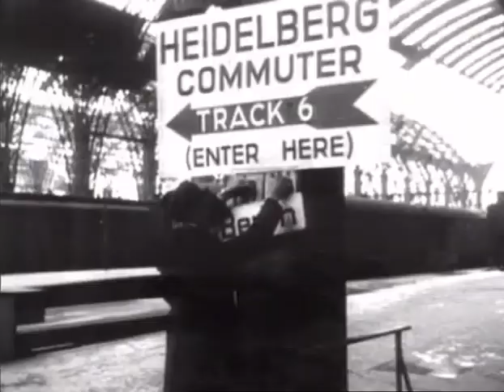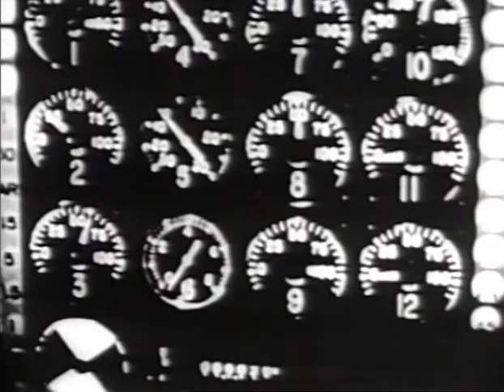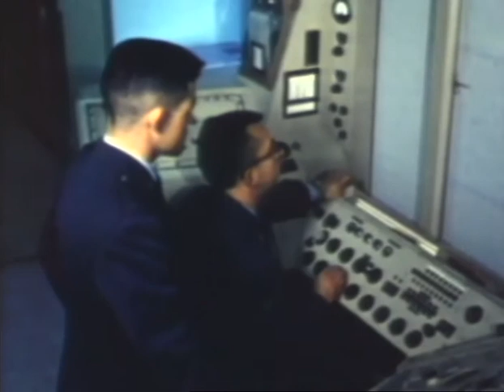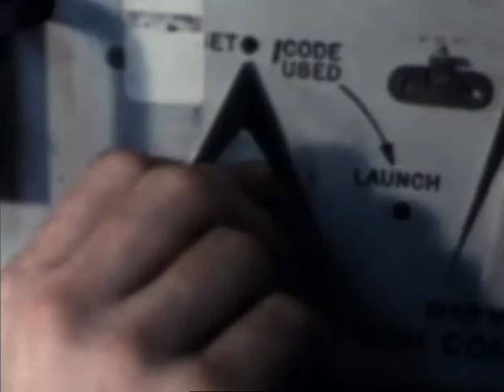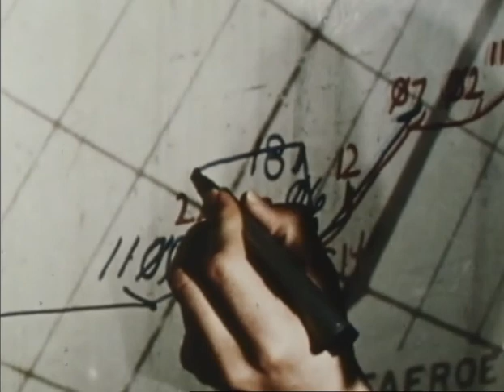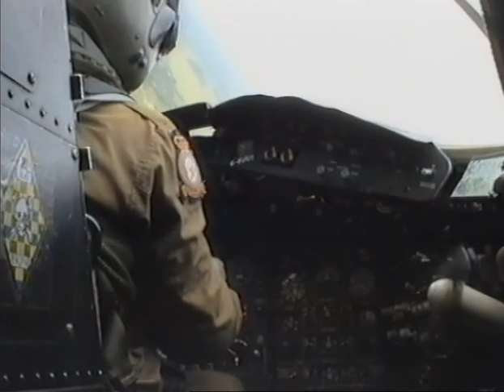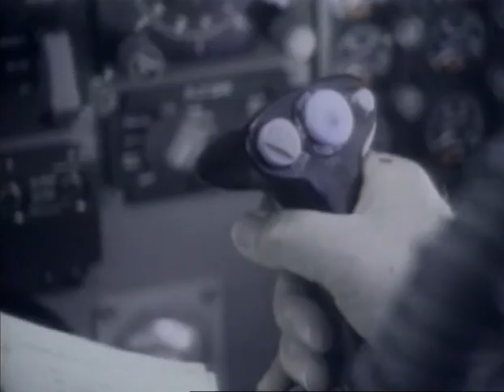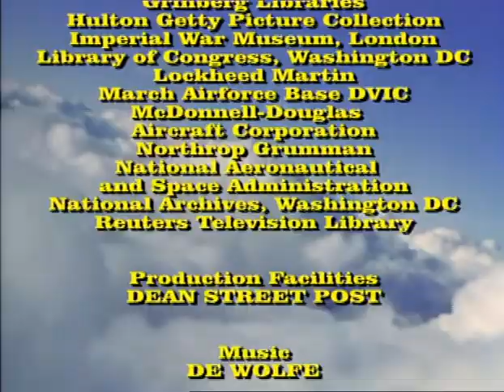Cold War Skies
Military aircraft development during the Cold War.  From "Century of  Flight" TV series.